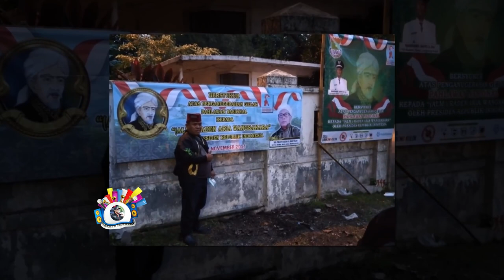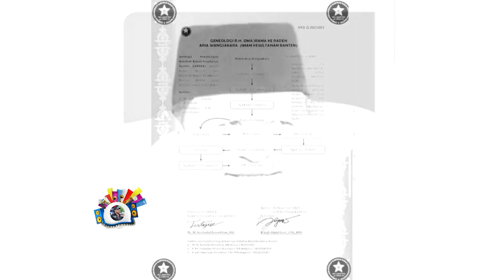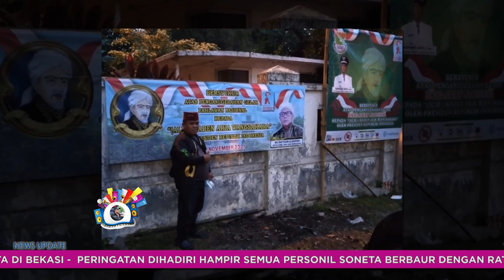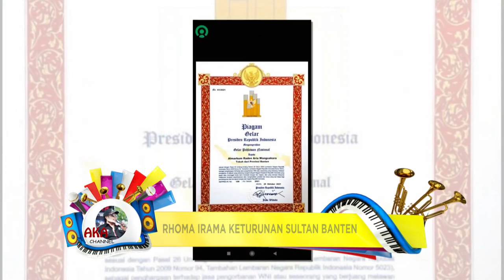mengejutkan ternyata Rhoma irama keturunan Sultan banten Dari jalur IBU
mengejutkanternyayarhomairamaketurunansultanbantendarijaluribu holilrohmahchannel terima kasih sudah mengunjungi chennel Holil rohmah Holilrohmahchannel